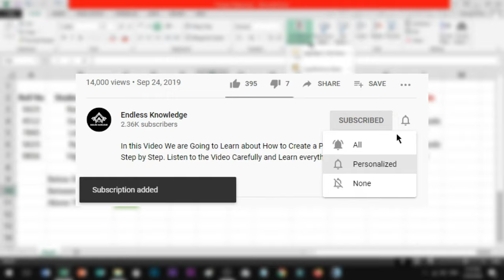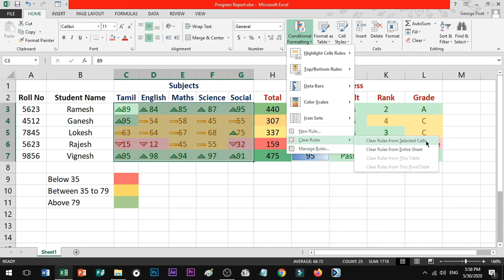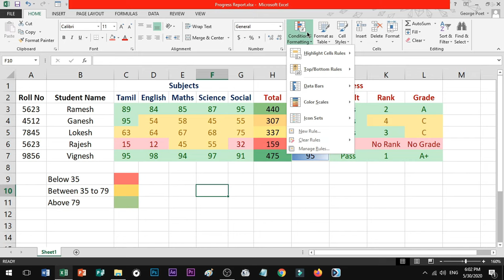Excel Conditional Formatting in Tamil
How to use conditional formatting in Excel Step by step tutorial.